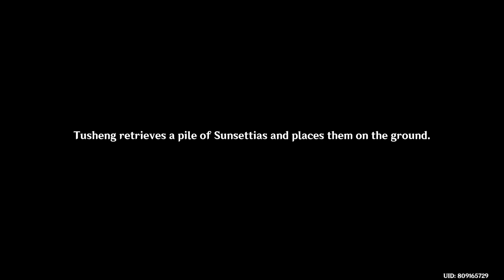Chili Con Cloudy | Genshin Impact